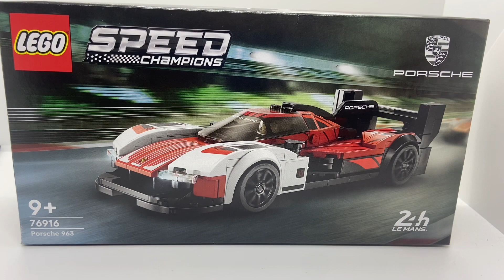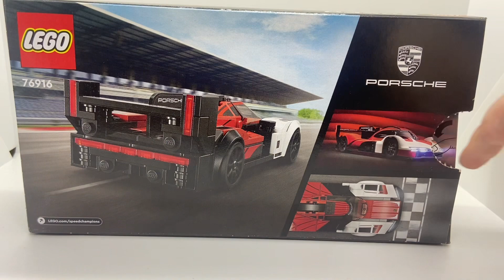LEGO Speed Champions Porsche 963 (76916) 2023 Sæt Review 🏎️